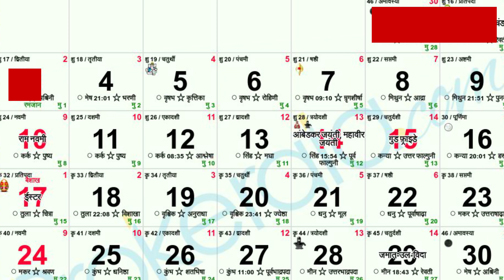चुड़ैल की नवरात्रि | chudail ki navratri | horror story Hindi | witch story | Navratri moral story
witch and ghost dog
चुड़ैल का भूतिया कुत्ता

Chudail ki navratri
चुड़ैल की नवरात्रि